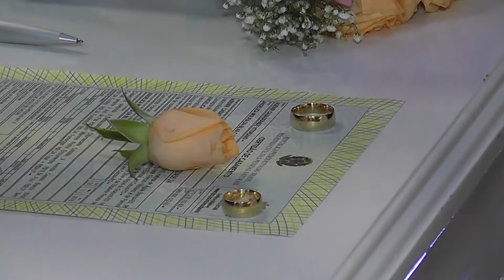CASAM ADENIR & ANGELICA 03 11 2018 a